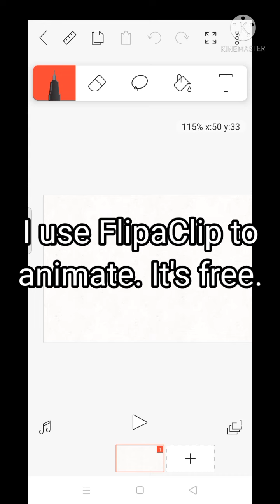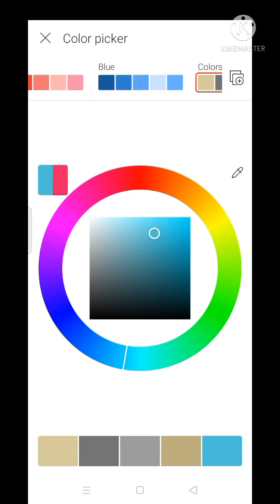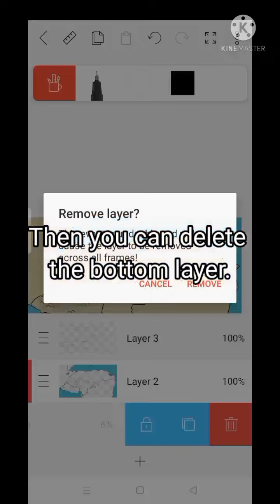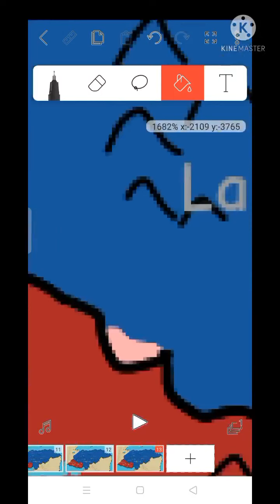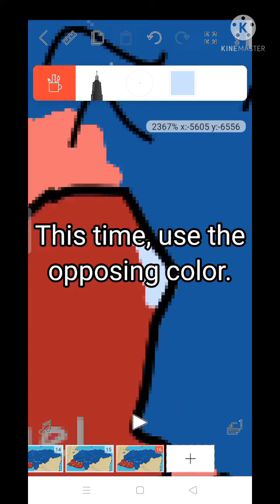30 Subs Special: How to make a Country vs Country video like me!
Hello! In this video, I will show you how to make a country vs country video like me! This is done in FlipaClip. Even though it's mobile-only, you can use an emulator.  I hope you like the video.